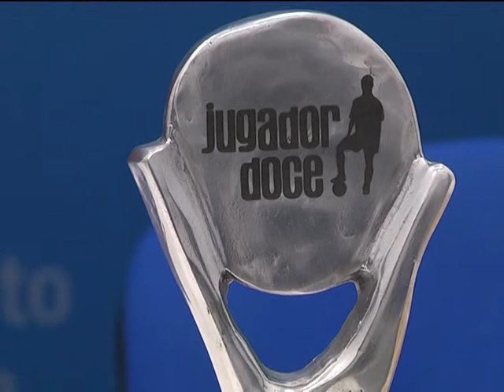GALA JUGADOR DOCE